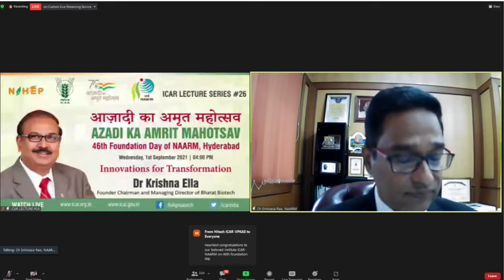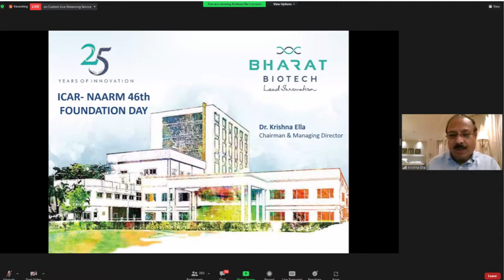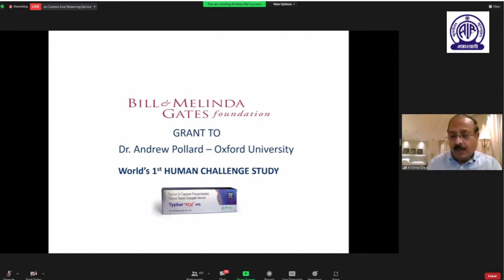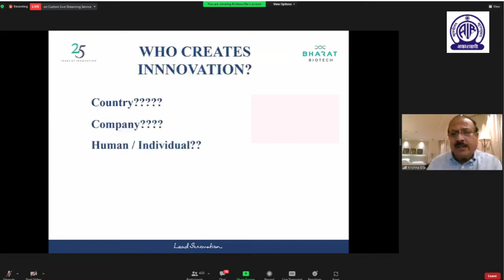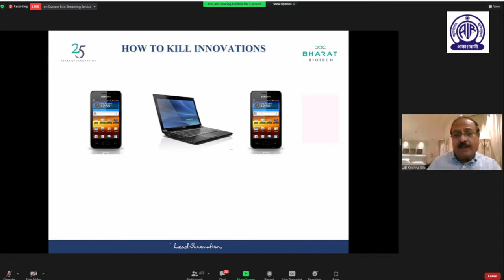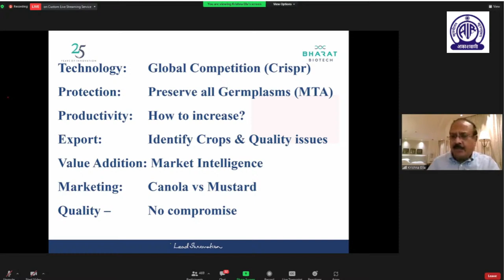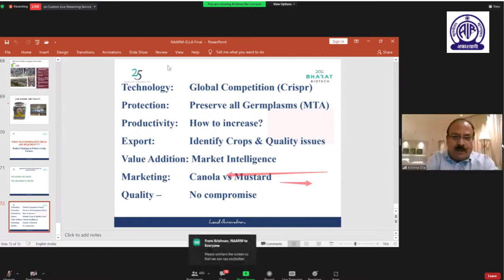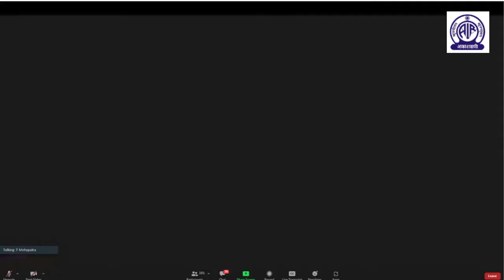ICAR - NAARM 46th Foundation Day Lecture Series #26 | Hyderabad